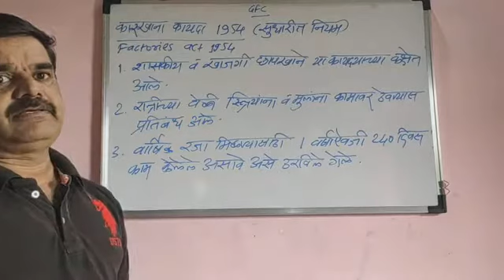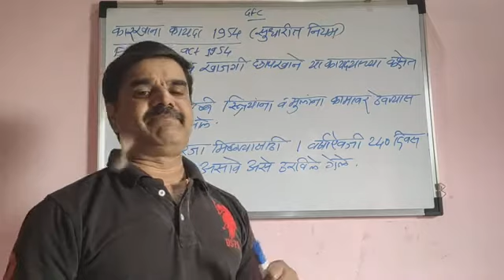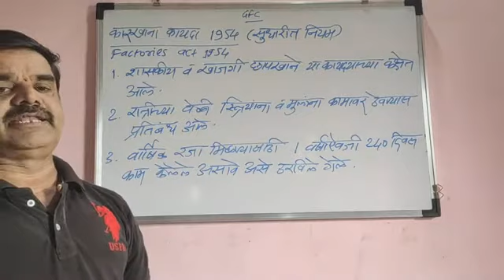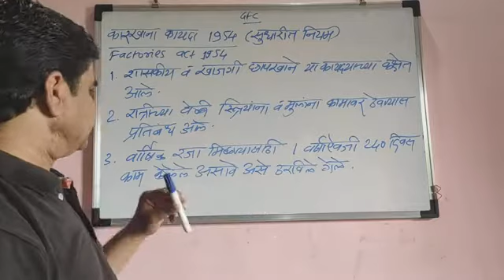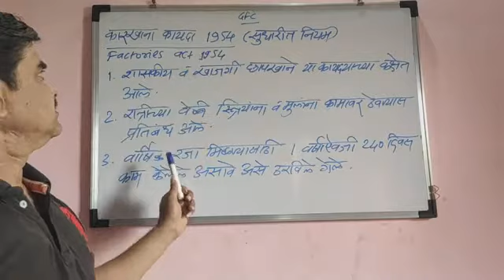GENERAL FOUNDATION COURSE (GFC)| रोजगारक्षमता कौशल्य विकास | 11.17 कारखाना कायदा १९५४ (सुधारित नियम)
सुरक्षितता आणि आरोग्य संबंधित महत्त्वाचे कायदे | IMPORTANT ACTS RELATED TO SAFETY & HEALTH | FACTORIES ACT 1954